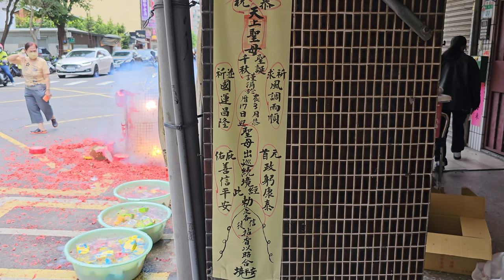【過境 爐主香案 全記錄】~112古亭南福宮恭祝天上聖母聖誕遶境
(0:00)古亭南福宮-黑令旗,頭旗紗燈,鮮花頭旗車,走路鼓亭(蘆洲新建信),小轎(中壇元帥 聖駕),風帆車
(2:57)蘆洲祐玄宮-金獅團
(6:03)八德和樂軒-北管＆蘆洲祐玄宮-神將團
(8:10)蘆洲祐玄宮-城隍爺 聖駕
(8:33)震溪龍獅團-北京獅
(10:30)古亭南福宮-旗隊
(11:10)草屯朝玄會-真人千順將軍＆古亭南福宮-乩身＆涼傘＆天上聖母 聖駕
(13:30)台北邢安堂-金龍團
(15:39)龜山紫龍宮-麻豆鼓＆古亭南福宮-神將團
(18:52)古亭南福宮-涼傘＆天上聖母 聖駕
(19:17)大甲鎮瀾宮-哨角團
(20:20)木柵振聖堂-八家將
(22:27)台北威澤堂 聯合小法團＆徐甲真人 聖駕＆恭迎 古亭南福宮 爐主媽 聖駕上轎
(25:46)古亭南福宮-壓帆花車